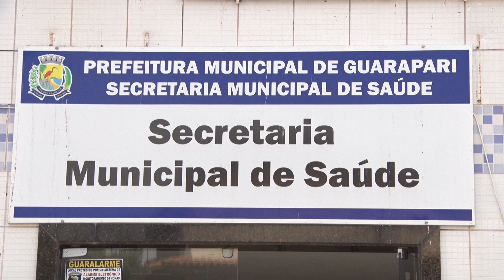03/09/2024 - EM GUARAPARI É POSSÍVEL FAZER O TESTE RÁPIDO DA COVID 19 EM TODAS AS UNIDADES DE SAÚDE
Em Guarapari é possível fazer o teste rápido da Covid 19, em todas as unidades de saúde. Mesmo com a doença controlada por causa da vacina, muitos casos ainda são notificados em todo estado.